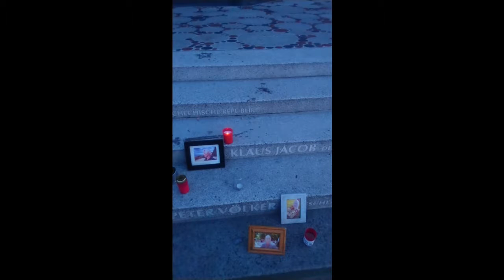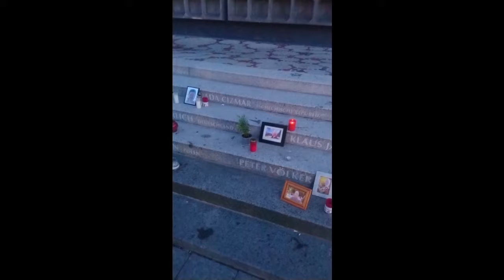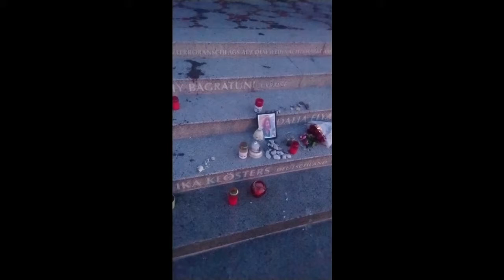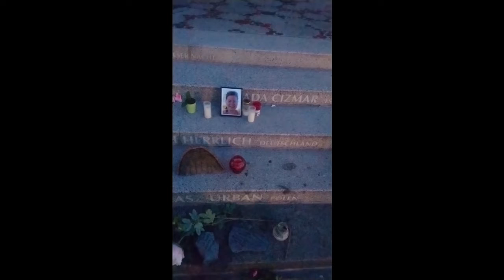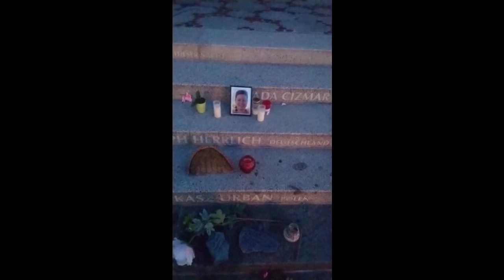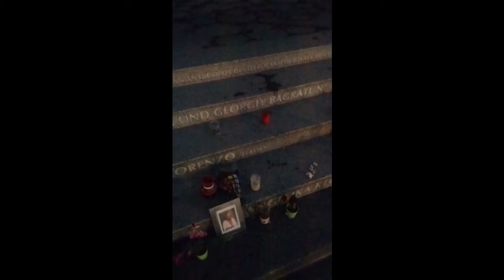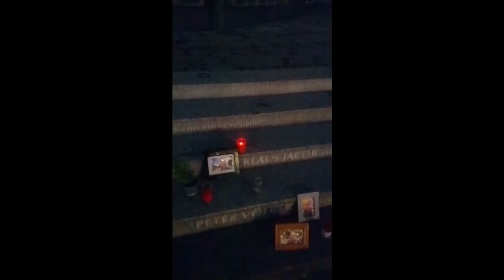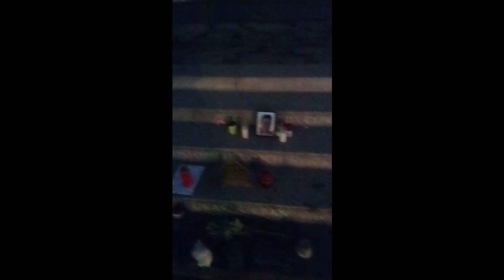Erste Rosenkranzmahnwache am Breitscheidplatz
Schmerzhafter Rosenkranz